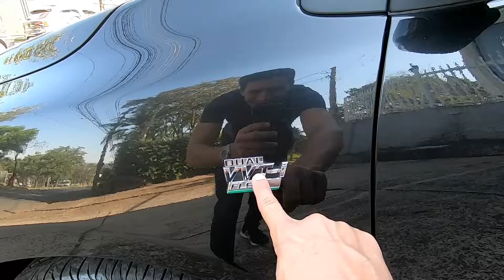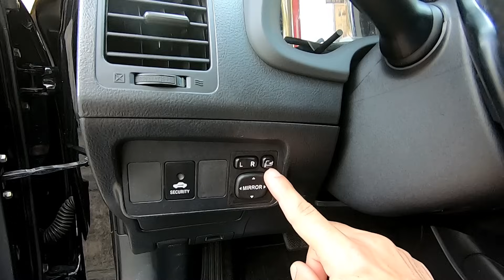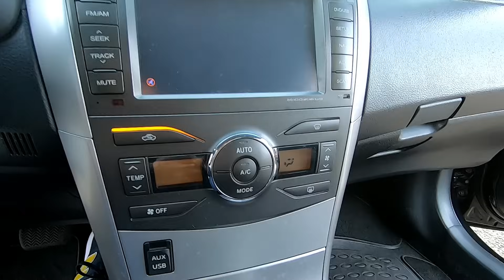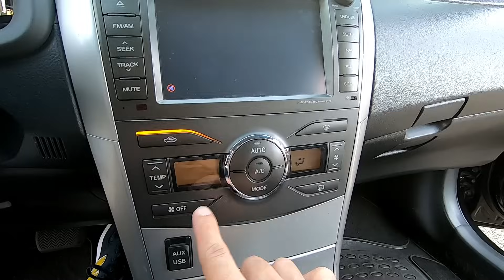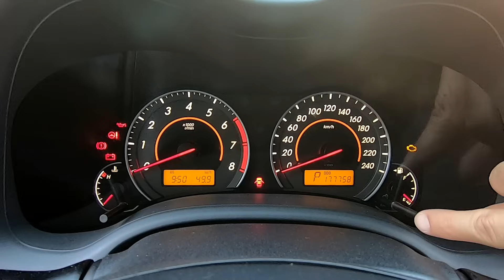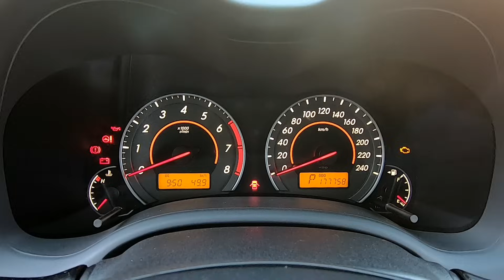Toyota Corolla, 2.0 XRS usadinho 2013, vale a pena em 2023?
Toyota Corolla XRS 2.0 2013, essa é uma versão Sport do Corolla, vale a pena esse carro em 2023 pessoal?, comentem ai nos comentários.